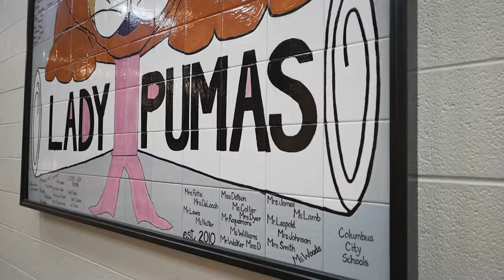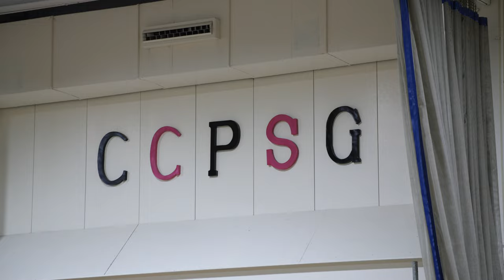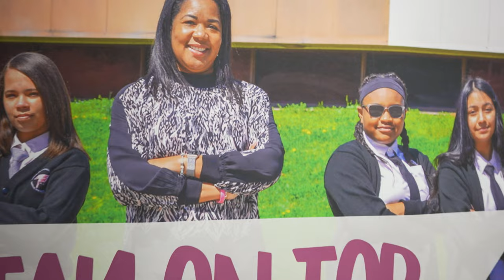Columbus City Preparatory School for Girls 2023 Profile